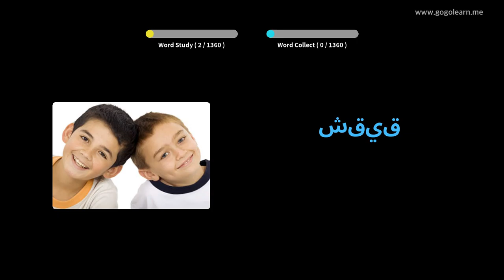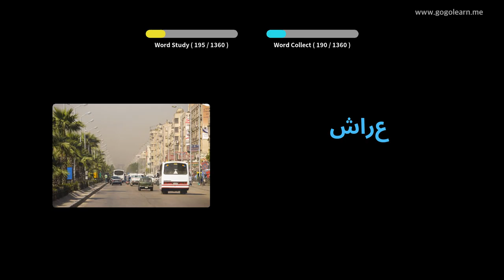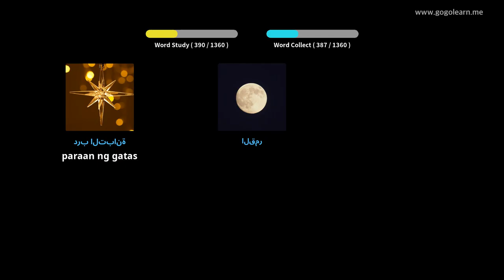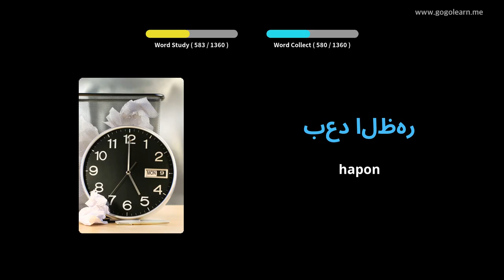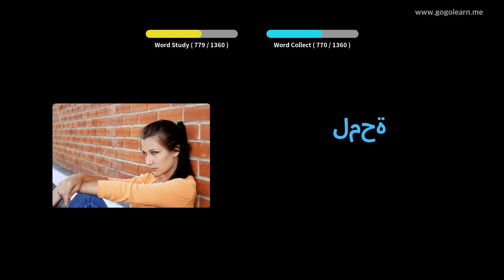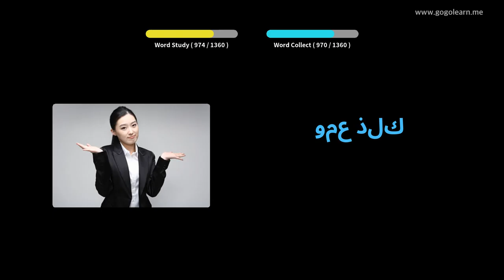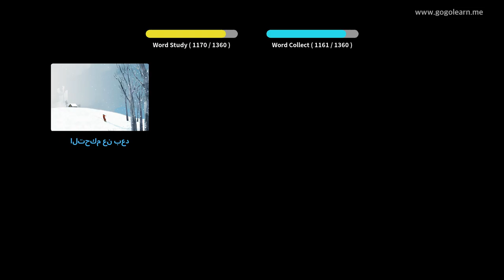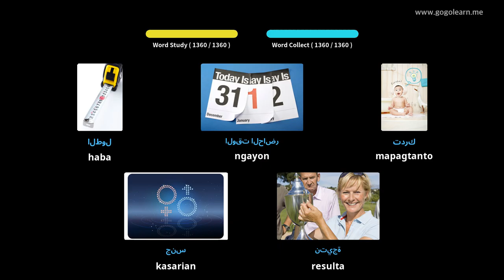Pangunahing Bokabularyo ng Arabiko | Golearn